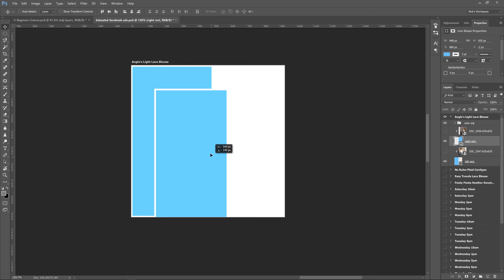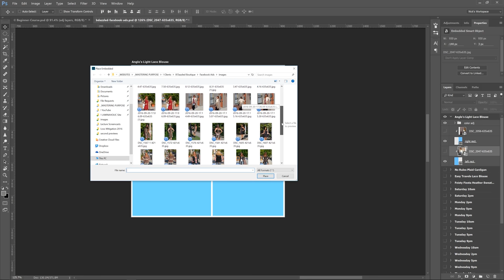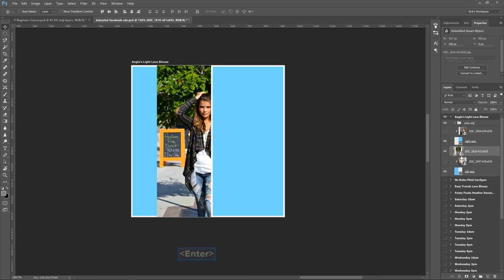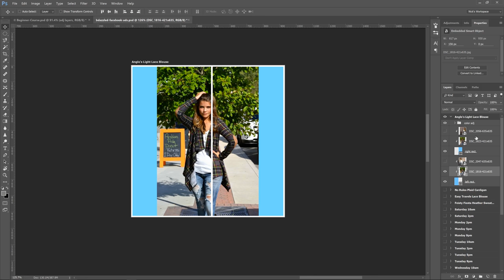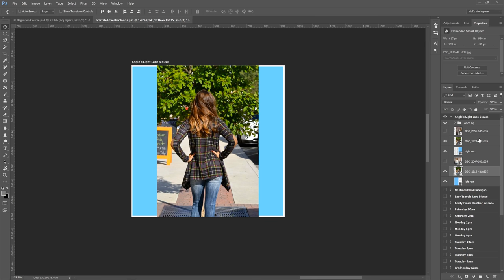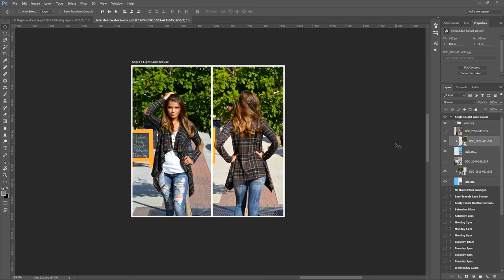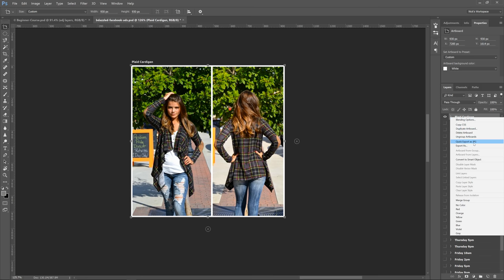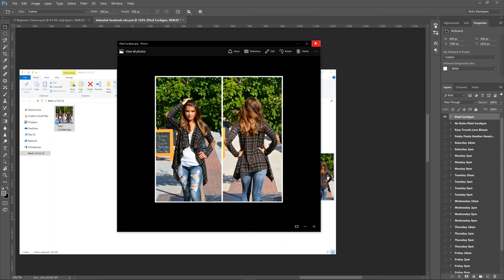Drop Images Into A Clipping Mask | Photoshop Tutorial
This tutorial is for a couple of great people in charge of a boutique here in Indiana. It shows how to create a clipping mask in Photoshop using shape layers. You can drop the images in and create a border around them -- perfect for uploading images to Facebook.

Keep creating and define your purpose! Enroll in my Beginner's Photoshop course!